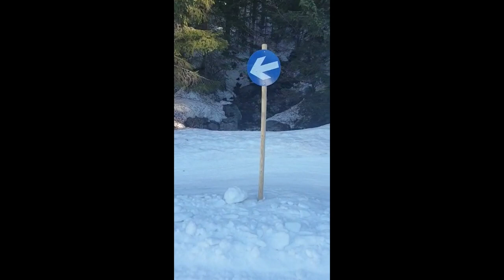Fursuit goes skiing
this was so much fun. can't wait to do it again!

hope you liked it and sub for more fun and cool videos